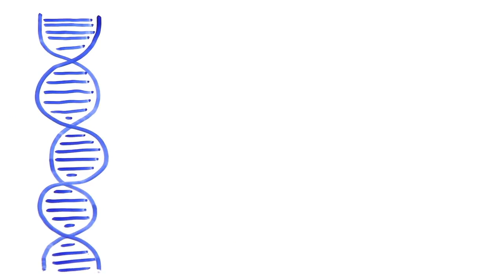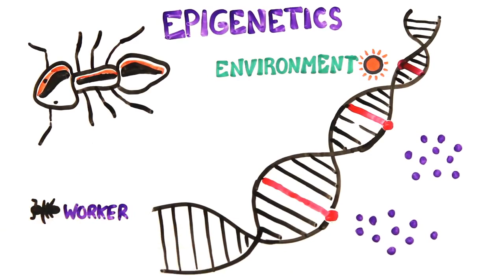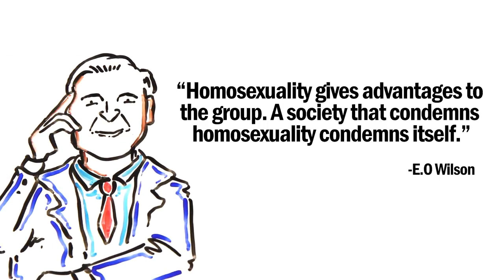58 Does Everybody Have A Gay Gene